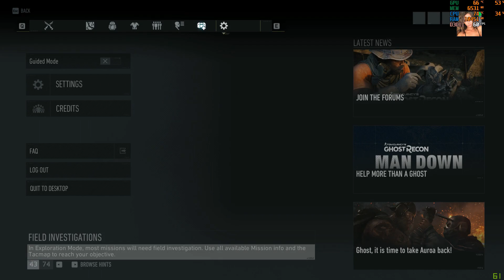Ghost Recon Breakpoint Beta | GTX 1070 | Ultra & Very High | Gameplay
Here's the gameplay of Ghost Recon Breakpoint Beta in Very high and Ultra preset at 1080p on GTX 1070.

PC SPECS:
I7 7700K
16gb DDR4
GTX 1070 8gb OC
2TB HDD
750W PSU